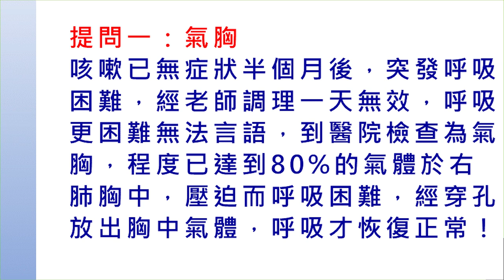2020張醫師線上提問及答疑 線上提問3-氣胸